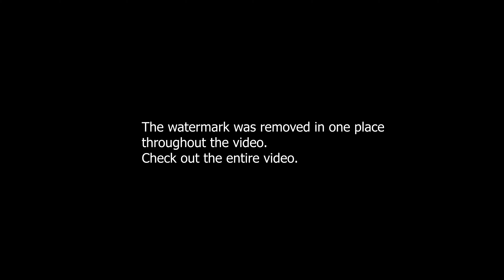Flash news effects, flash news templates, flash news ticker, flash news lower third green screen 4K,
Flash news green screen effects, lower third breaking news, green screen news ticker, 4k flash news,

News bumper free templates, broadcast news green screen, news ticker, lower third no copy right free

green screen title box, news bumper green screen, text bumper green screen, text ticker green screen

Flash news green screen, animation flash news lower third, animation lower third, green screen text bg

Flash news green screen, flash news lower third, news lower third, green screen lower third, free 4K

text slide box animation green screen, news text rolling box green screen, headlines rotation box 4K

lower third green screen, news bumper green screen, title slide box green screen, headline bar free,